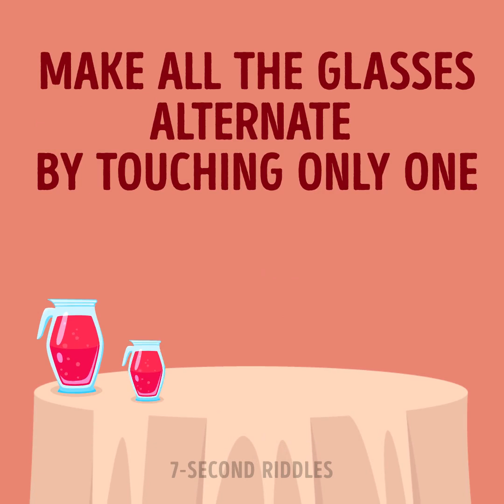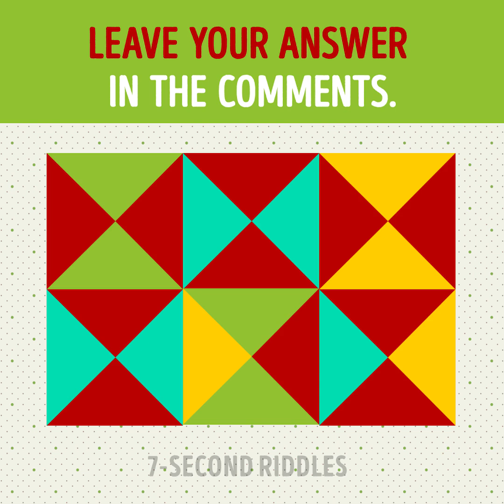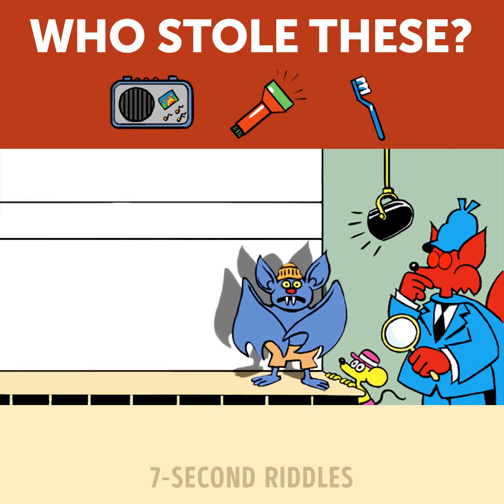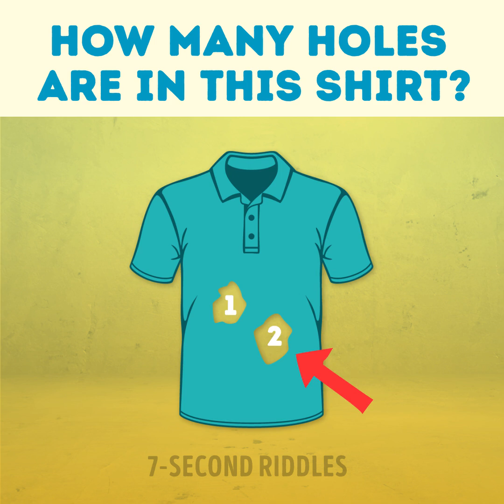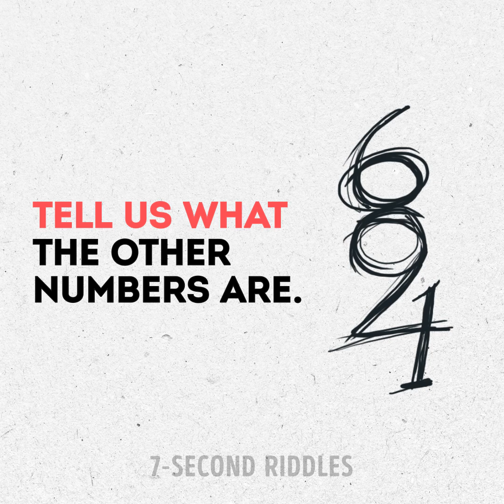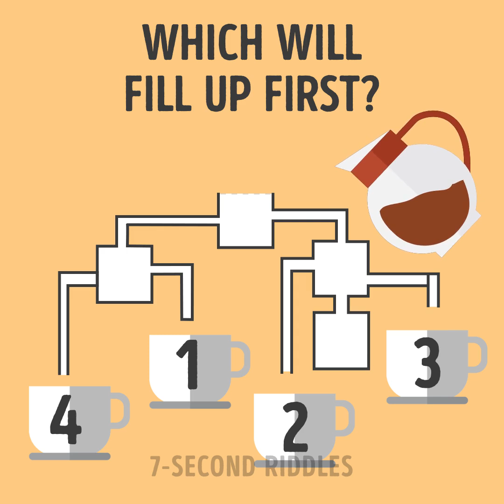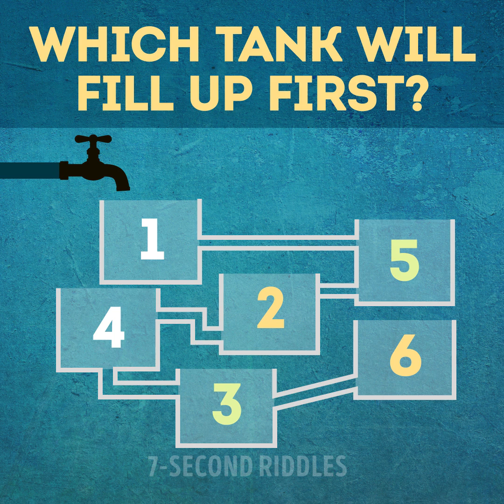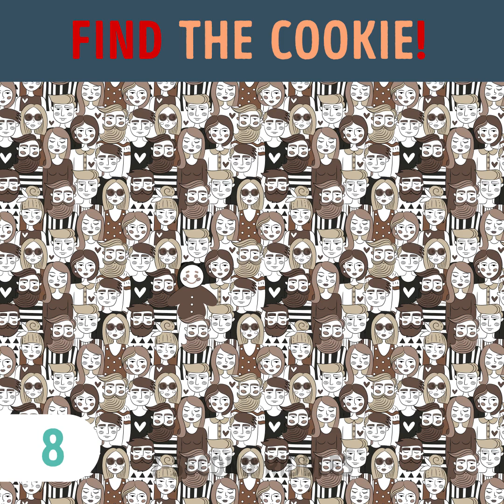11 Riddles That University Students Solve Right Away